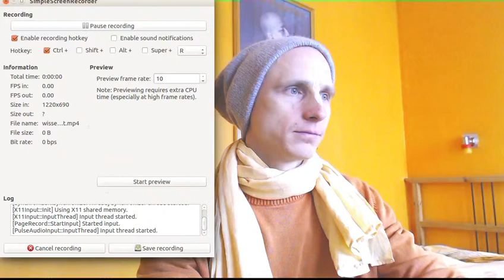Dürfen Hare Krsnas heiraten?